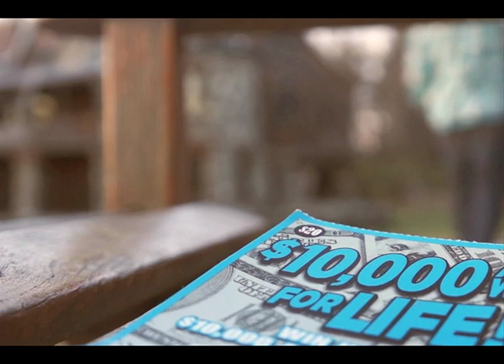Billionaire by The mario and brandon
Mario and Brandon